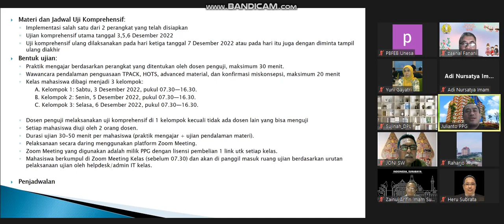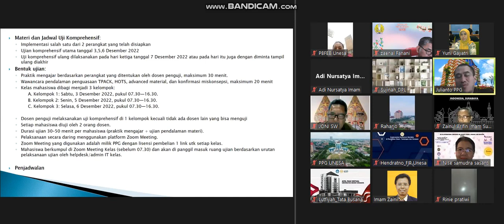2 Desember 2022 Pengarahan PPG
Unesa